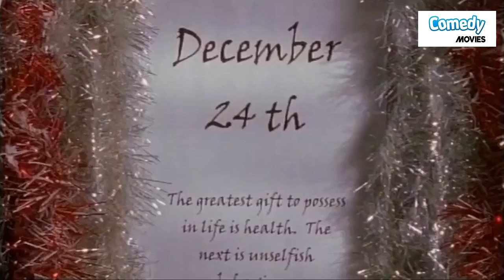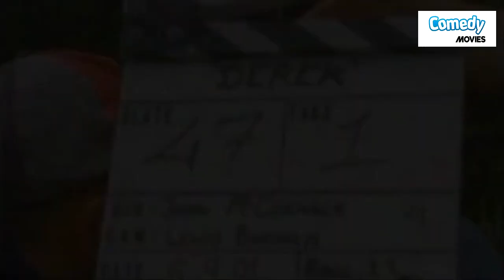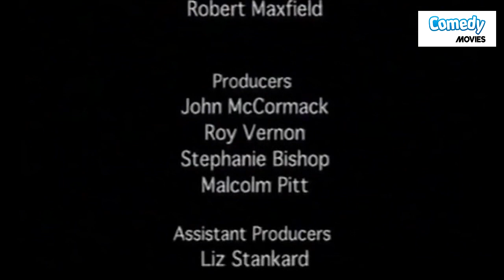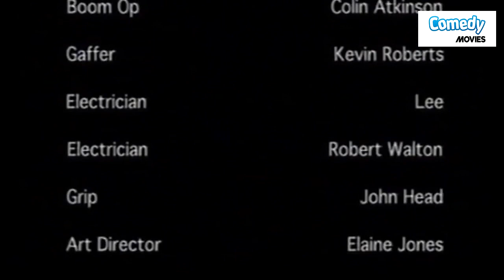Derek (2005) British Comedy Film | Starring Ricky Tomlinson | HistoryIsOurs